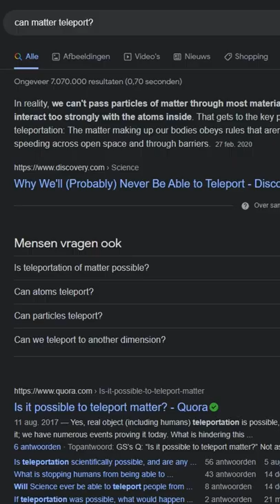Going Faster than light!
Today, I went faster than light!
Music: Chill Day - Lakey Inspired, 8-Bit Fantasy & Adventure Music
Inpired by: Isaiah Photo, Camman18, Ryan Trahan